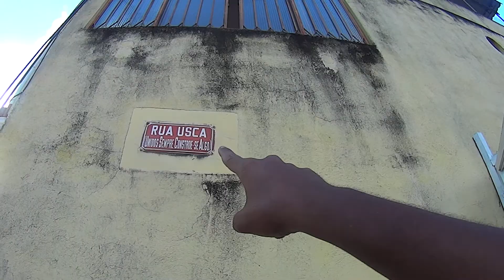RUA USCA - PAVUNA RJ 2022!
pavuna,
pavuna bujica,
pavuna brazil,
pavuna é perigoso,
pib pavuna,
advec pavuna,
ad pavuna oficial,
na pavuna almirante,
pib pavuna ao vivo,
sib pavuna ao vivo,
ase pavuna,
a feirinha da pavuna,
pavuna botucatu,
pavuna borges,
betel pavuna,
metrôrio pavuna botafogo,
boulevard pavuna,
cachoeira pavuna botucatu - sp,
ccaa pavuna,
cachoeira pavuna,
casimiro pavuna,
criar pavuna,
chapadao pavuna,
pavuna davor,
rap da pavuna,
cria da pavuna,
bonde da pavuna